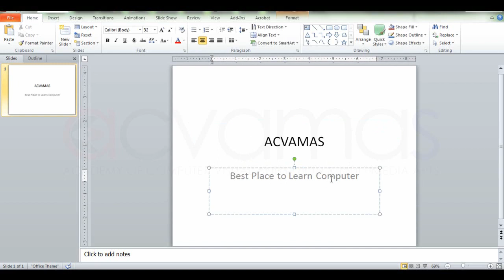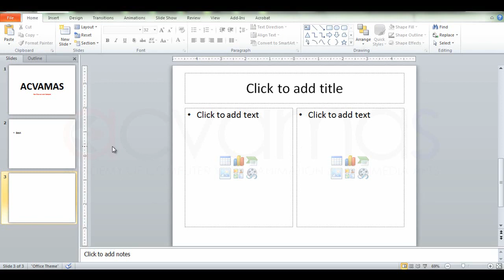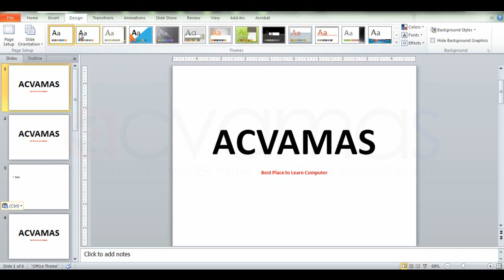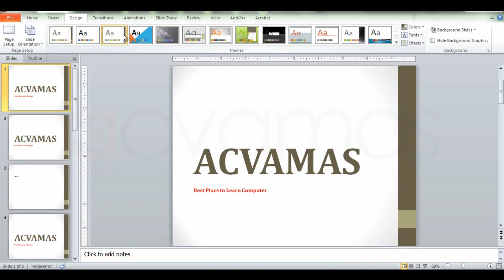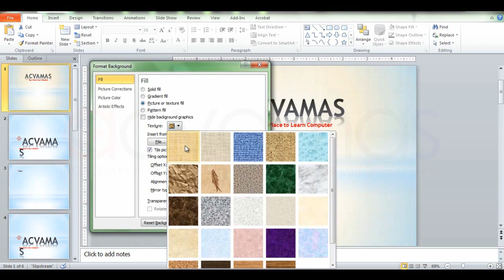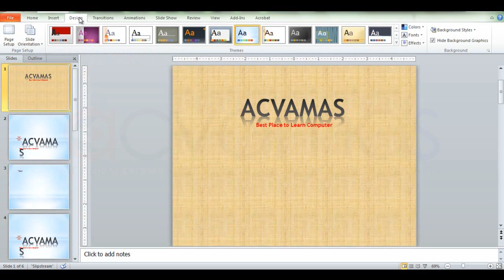MS PowerPoint Basic Slides | 2වන පාඩම | ACVAMAS | Best Place to Learn Computer in Sinhala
MS